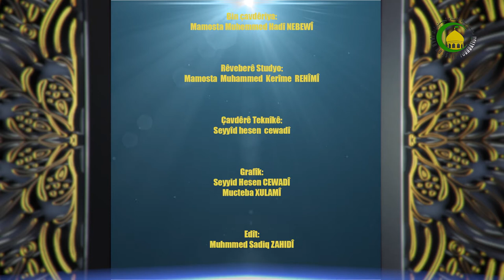335 nas k imam (216) imam zaman a.j.6-Mamosta DT.sadeq GULZADE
Hedîtiyê di rewşê imam mehdi.a.j: 1. 657 naveroka Têkiliya li ser hatına mehdi-2.214 naveroka Têkiliya li ser wia ku dêbije imam ji nifşa imam Ali ye